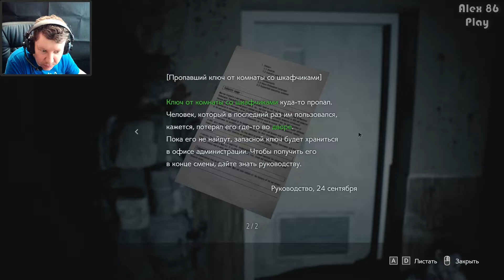Resident Evil 3 ► ЖУКИ #7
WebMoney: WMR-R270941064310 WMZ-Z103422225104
Сбербанк: 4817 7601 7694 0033

Моя установка:
Материнская плата ASUS PRIME Z270-K
Видеокарта Sapphire AMD Radeon RX 580 NITRO+ OC 8 г
4 ТБ Жесткий диск WD Blue
240 ГБ SSD-накопитель Sandisk SSD Plus